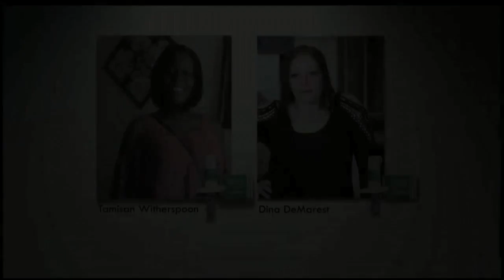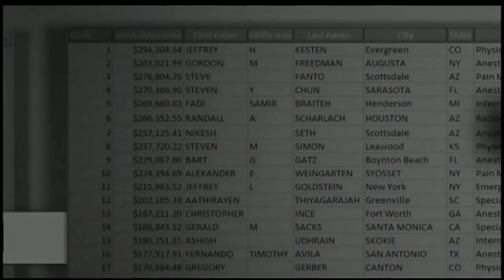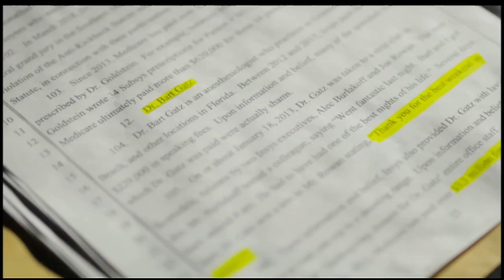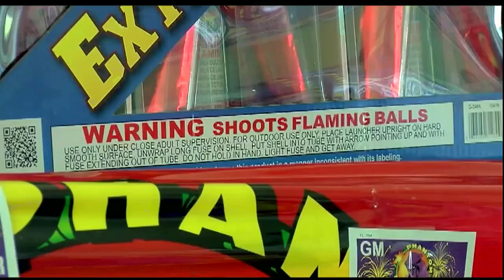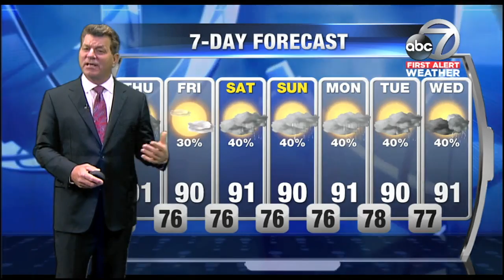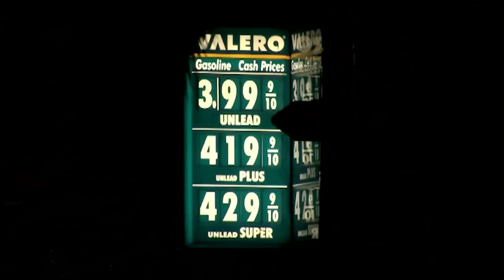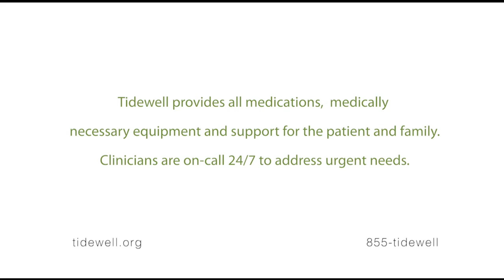Video: ABC 7 News at 5:30pm - Wednesday July 4, 2018